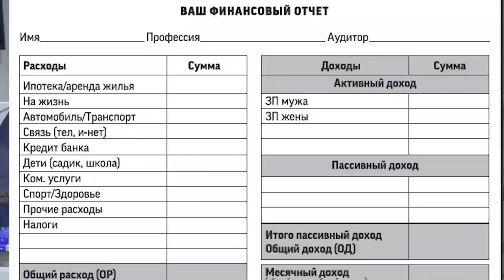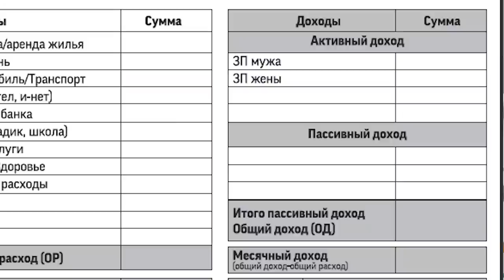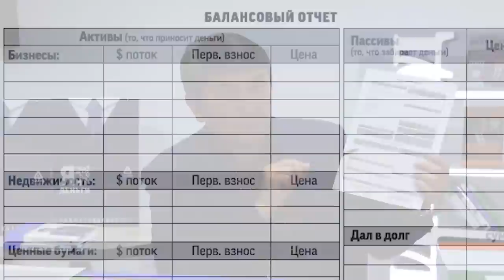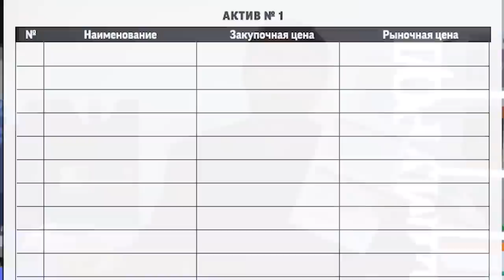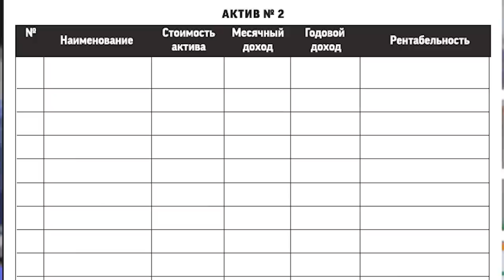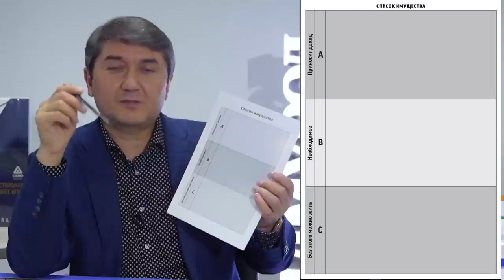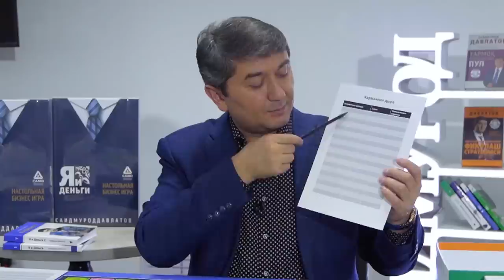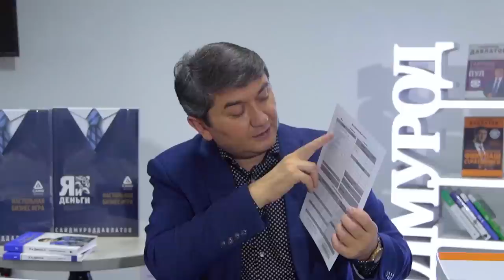Цель игры и заполнение бланка